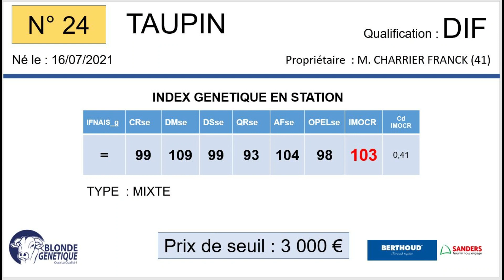SR24 - TAUPIN - DIF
Fils de LARGO / FUXEEN, TAUPIN appartient à M. CHARRIER FRANCK (41), il est qualifié DIFFUSION